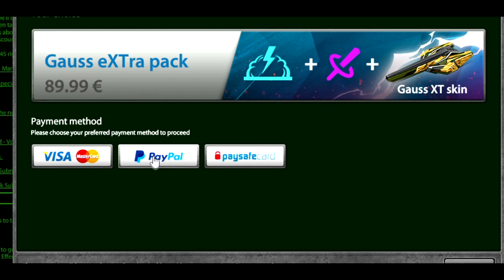TANKI ONLINE- Gauss Xt Bundle Giveaway for free! - (1 Hours left!)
Hey tankers !
today is a special day for you ! Dont miss the opportunity to get free gauss Xt !
I ll contect the winner in 35 hours, then he will send me the paypal/paysaif/other..  link to buy ;)
Gauss clip By Mr.Railgun